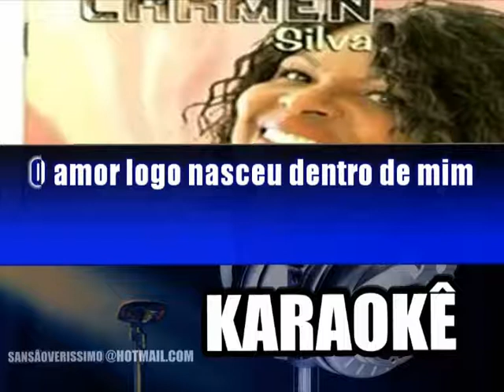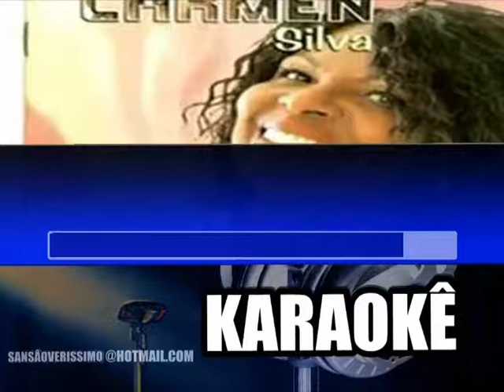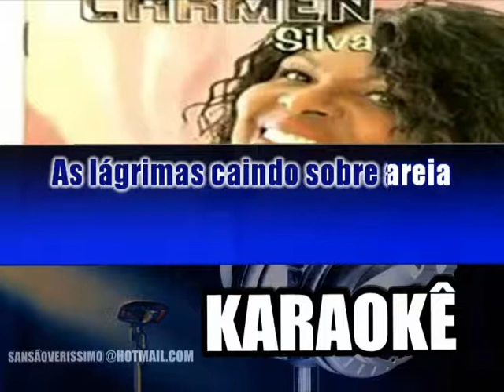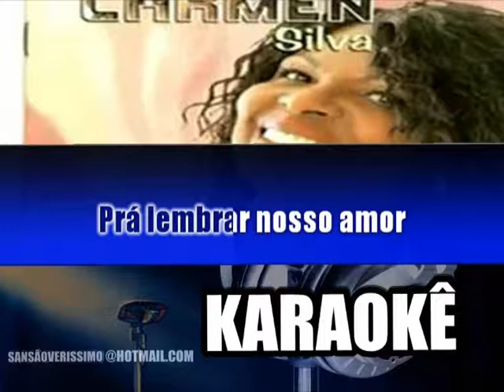Karaokê Carmem Silva Concerto Para Um Verâo